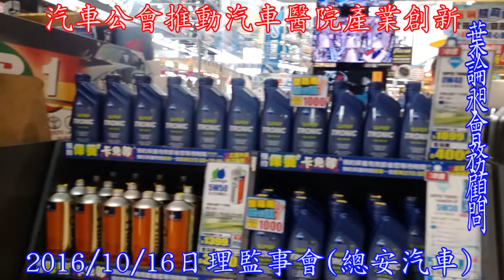兩岸時報 : 汽車公會推動汽車醫院產業創新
【記者鄒志中報導】  「追求卓越千秋志，汽車保養萬里馳，聯合同業齊努力，翻轉創新天下知。」、「想法決定態度、態度決定行為。以誠待人、用心經營顧客關係、超越客戶的期待」、「愈挑剔的顧客，往往讓自己成長最多!」、「翻轉思維、創造價值 !」中華民國汽車保養商業同業公會全國聯合會理事長柯育沅博士領導的汽車保養商業同業公會2016/10/16日在總安汽車總公司召開第二屆第五次理監事會，宣告要在台灣六都以及彰化縣陸續成立「汽車醫院」、「汽車醫學中心」、「汽車診所」的示範據點，勢在必行要讓台灣汽車保養業的「黑手」昇級為「汽車醫師」！

翻轉思維推動讓臺灣過去環境髒亂的保修廠搖身變成有五星級認證標準的現代化的「汽車醫院」，2015年7月5日當選連任「中華民國汽車保養商業同業公會全國聯合會」第二任理事長的柯育沅博士，積極向會員廠商們推廣「汽車保養廠星級認證」制度，計畫由挑選出五星級認證示範廠，藉由臺灣產、官、學專家組成的評鑑團隊，選拔出臺灣各縣市具有公信力的星級認證示範廠，藉此帶動「汽車保養廠如同觀光飯店一樣，追求星級認證的肯定」追求卓越良性競爭風氣，鼓勵臺灣汽車維修產業不斷提升客戶服務水準與品質滿意度。

成立滿四周年，當選連任「中華民國汽車保養商業同業公會全國聯合會」第二任理事長「黑手博士」柯育沅理事長指出，由於汽車保修科技不斷地進步，不懂電腦儀表的師傅，看到新款汽車上門就頭痛 ! 加上臺灣消費者意識提升，油膩黑漆的傳統保養廠房，更讓顧客怯步；他計畫由汽車公會出面加強汽車保修技術士訓練、舉辦經營管理課程、並向臺灣勞動部爭取由汽車公會設立汽車保修士職業證照發照業務，提升同業技能，改變業界的形象，並讓取得甲、乙、丙各級汽車保修士職業證照的學員們，能無縫銜接、立即進入職場，並且獨擔一面。

2015年7月5日甫當選連任第二任「中華民國汽車保養公會聯合會」理事長柯育沅表示，把自己當成通過星級認證「汽車醫院」行業裡專業「汽車醫師」的想法，讓他更專精於對客戶的服務品質，他認為，汽車保養是生活領域中的特殊行業，雖然保養場四處林立，但保養場的保養設備科技化、資訊化，以及軟硬體的提升、政府在法規上的要求、顧客對於品質有更多的要求，這些都是經營日益卓越的挑戰。所以經營保養場一定要有創新的思維，才能創造優質的服務與價值，讓客戶來感受附加價值服務滿意的提升，這就是所謂「感動服務」。

據瞭解，39年次、66歲、2011年62歲時才取得博士學位、1974年以5萬元創業，投身汽車銷售、汽車保養行業逾41年的聖和汽車集團董事長柯育沅，取得彰化師範大學教育博士學位，目前還擔任明道大學、彰師大、建國科大等多所大學院校兼任助理教授，桃李滿天下。

柯育沅理事長目前是JAGUAR與LAND-ROVER汽車彰化、南投及雲林三縣市總經銷商，銷售業績不僅不輸都會區，還曾經連續兩年獲得蓋洛普顧客滿意度調查全台第一名的肯定。旗下的聖興汽車則是汽車保養服務廠；新成立的聖耀公司，則是台塑潤滑油的彰化經銷商，2014年集團營收約3億元。

柯理事長表示，自古英雄不怕出身低，惟有用心，自能找出藍海、創新價值!技術精良、收費合理已是汽車保養廠經營的最基本門檻，但若能創造顧客滿意的附加價值，例如溫馨、熱忱、充滿笑容的工作環境，必能提高顧客滿意度。因此，未來公會將由點到線、推廣到面，以日本5S走動管理 : 整理（Seiri）、整頓（Seiton）、清潔（Seiso）、清掃（Shitsuke）、內涵（Sriketsu）作基礎，進一步再推動（Save安全、Smile微笑與強化客戶更滿意）「8S管理」，讓臺灣上萬家汽車保養廠朝現代化經營目標邁進。

至於如何提高客戶滿意度？比如說，「中華民國汽車保養公會聯合會」目前正積極推動「汽車保養廠星級認證」制度，日後車主萬一車輛故障，不論車輛拋錨在臺灣各地任何角落，只要一通電話就能享受到這些取得「星級認證」汽車醫院級保養廠24小時最親切、即時的故障排除維修服務，收費保證合理、物超所值、讓臺灣車主們24小時都安心、放心開車出門，再也不必擔心被托吊車及黑心保養廠亂敲竹槓，這樣一來就能提供超越客戶期許的售後服務，提昇「汽車醫師」、「汽車醫院」的滿意度，快速建立客戶們的忠誠度。

柯育沅不諱言表示，將心比心、設身處地真心為客戶著想、腳踏實地、落實服務、廣結善緣、豐沛的人脈就是他人生最重要的資本。